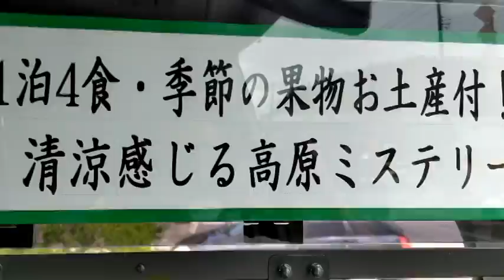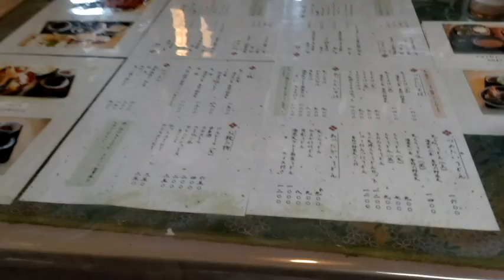ツアーランチ／無理言って、そばとうどんの「あいもり」を注文しました♪ 「そば処 白友」 福島県 田村市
一泊二日のミステリーツアーに行ってきました♪
一番最初の立ち寄り先は、「ランチ」です。

福島県田村市の「あぶくま洞」近くの「そば処 白友」さんでランチ！
無理言って、メニューにはない、そばとうどんの「あいもり」を
注文。
うどんの方が好みでした♪

そば処 白友さんの食べログ情報はこちら。